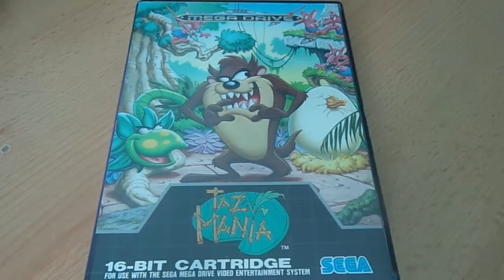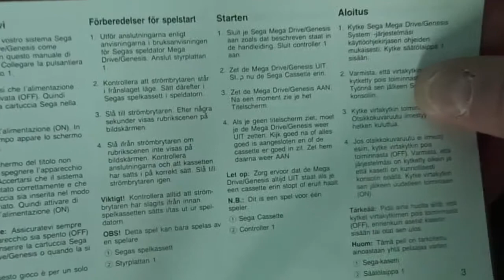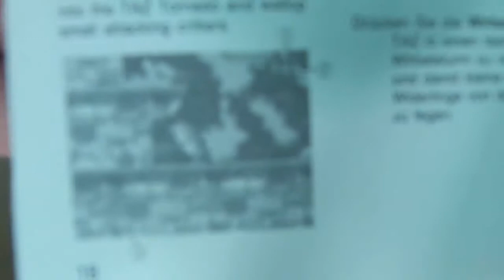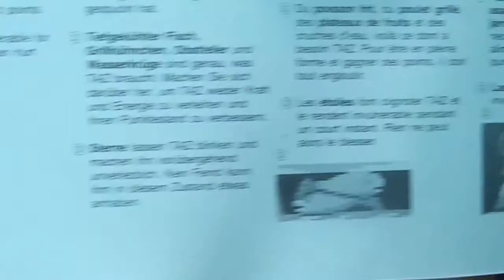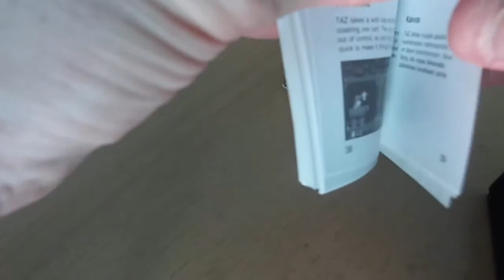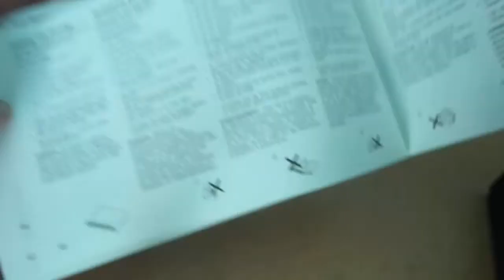GZM | Game Zum Montag | Folge 192 | Taz-Mania | Mega Drive | 1992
Taz, der tasmanische Teufel! Das klingt mach Spass und Chaos!